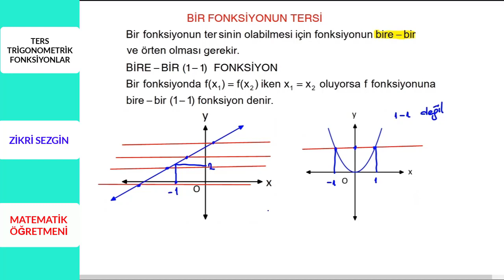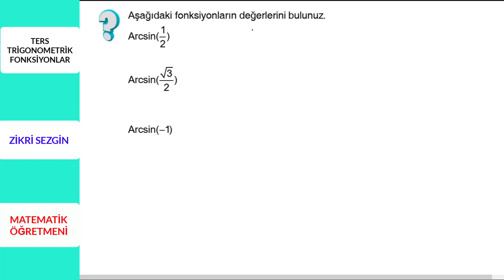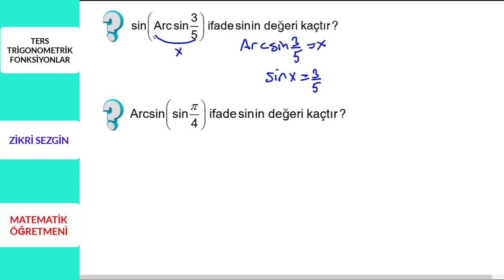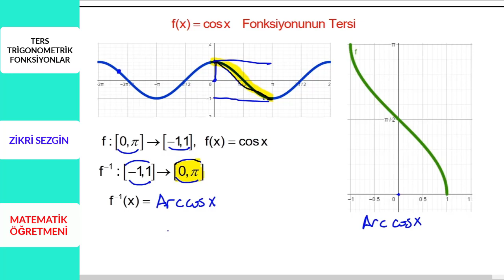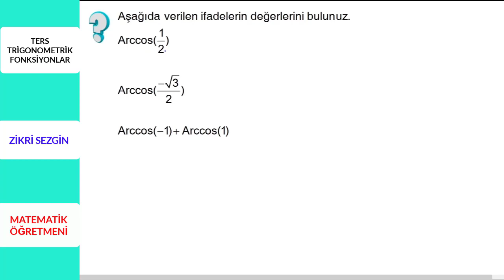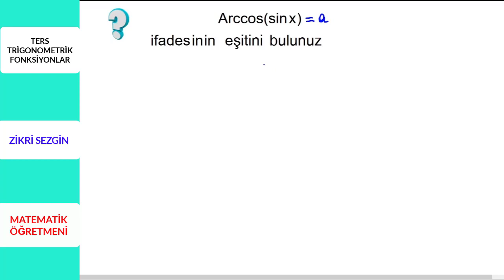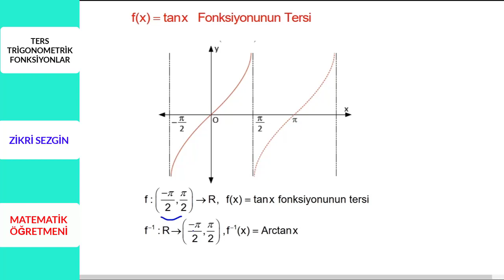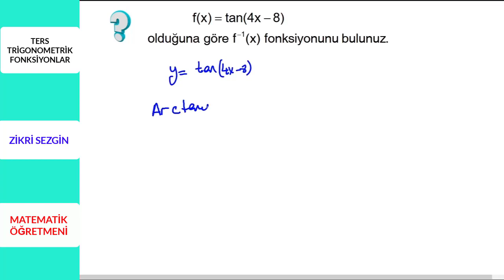11.SINIF 20.DERS (TERS TRİGONOMETRİK FONKSİYONLAR)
11.sınıf yeni müfredatına uygun yaptığımız yirminci dersimizde ters trigonometrik fonksiyonların tanım kümesini ve değer kümelerinin nasıl bulunduğunu anlattık.Dersin başında bir fonksiyonun tersinin de fonksiyon olabilmesi için hangi şartları sağlaması gerektiğine dair açıklamalarda bulunduk.